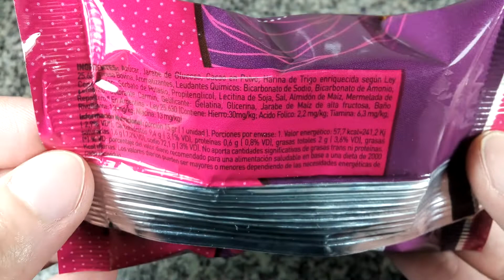Urquiza Merenkoa Bocadito de Marshmallow con Jalea Bañado (Primera prueba: Me vino sin mermelada 😟)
Bocadito con relleno sabor malvavisco con baño de repostería "merenkoa". Peso neto 15g.
Elaborado por: Brurin S.A. ( RNE 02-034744 ); Villa Ballester, Provincia de Buenos Aires, Argentina.

Ingredientes: azúcar, jarabe de glucosa, cacao en polvo, harina de trigo enriquecida según Ley 25.630, grasa bovina, aromatizante, leudantes químicos: bicarbonato de sodio, bicarbonato de amonio, conservador: sorbato de potasio, propilenglicol, lecitina de soja, sal, almidón de maíz, mermelada de membrillo, colorante carmín, gelificante: gelatina, glicerina, jarabe de maíz de alta fructosa, baño repostero.

Información nutricional:
Porción 15g (1 unidad).
Valor energético: 57,7Kcal=241,2KJ (2,9% VD)
Carbohidratos: 9,4g (3,1% VD)
Proteínas: 0,6g (0,8% VD)
Grasas totales: 2g (3,6% VD)
   Grasas saturadas: 1,6g (7,2% VD)
Sodio: 72,1mg (3% VD)
No aporta cantidades significativas de grasas trans ni proteínas.